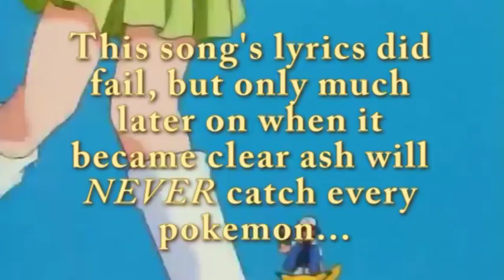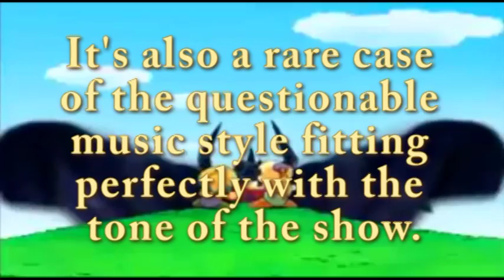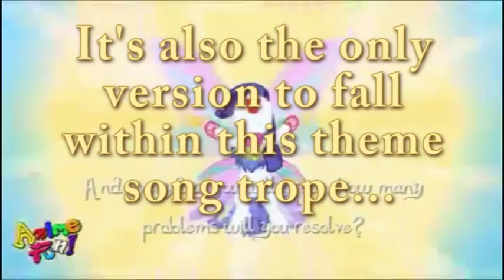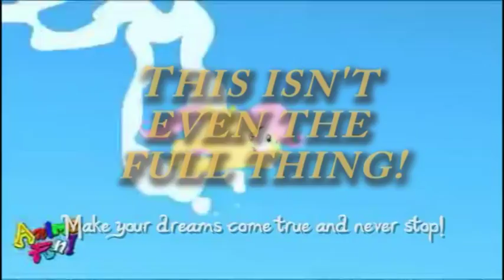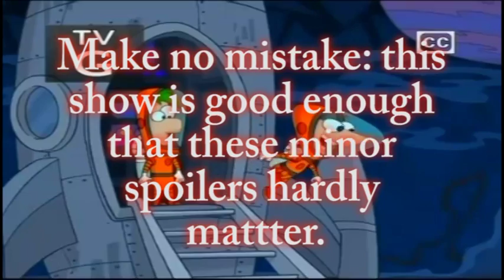Mattwo's Random Toplists - Top 5 expository theme songs in kid's shows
Just some filler while I get over feeling like crud I guess...